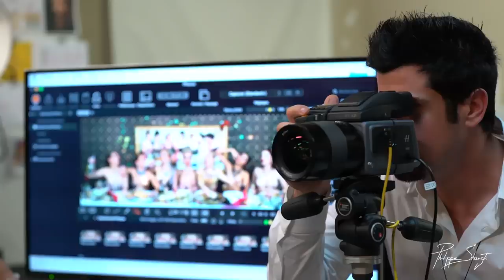Making of "Topless destroy dinner" by Philippe Shangti